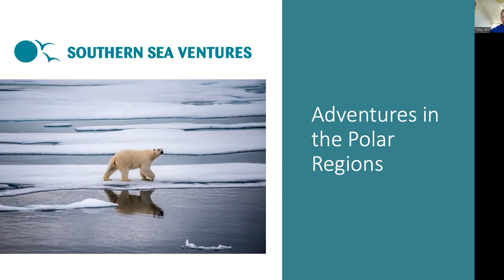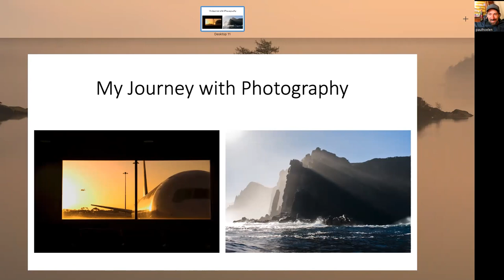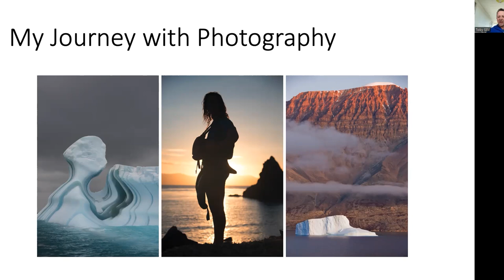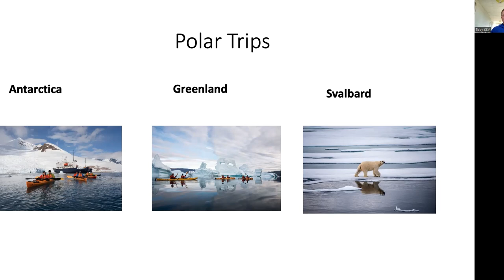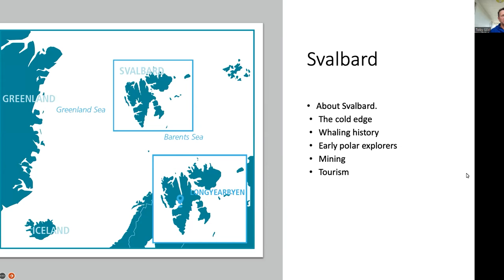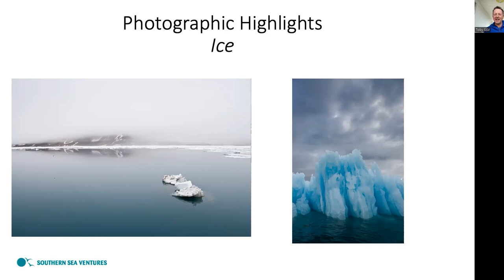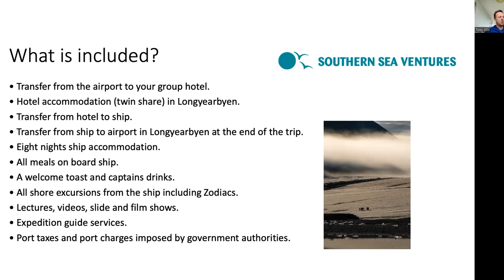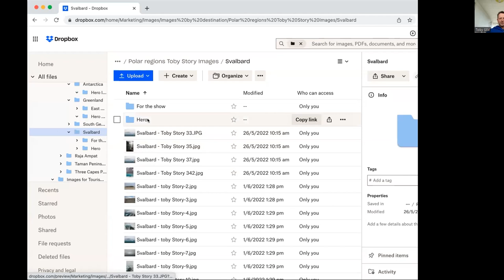Episode 92: Svalbard and Polar Expeditions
Talking Landscape Photography: Episode 92
Topic: Svalbard and Polar Expeditions
Guest: Toby Story
Show Date: PREMIERES on Wednesday August 10th at 7:30pm AEST
Hosts: Paul Hoelen, Luke Tscharke

On the show this week we have Tasmanian based guest, and a close friend of Paul’s, Mr Toby Story. After some early study in photography, and some incredible travel adventures shooting around the world, Toby shifted his focused to another of his great passions, remote area adventure guiding, particularly from a sea kayaking platform. He has since bought and become the CEO of a major international expedition company running trips around the globe with a high emphasis on the polar regions of the world.

After sharing his early journey into the world of photography, Toby will offer us all a widely encompassing insight into the world of international expeditions through the lens of his wealth of experience with an emphasis on the polar regions of the world and Svalbard in particular.

A remote archipelago located between mainland Norway and the North Pole, it’s one of the northern most inhabited places on the planet and we will learn how it lives up to the Norse interpretation of its name – ‘The Cold Edge’. Of the Artic regions of the north, Svalbard is unique in that it lacks any indigenous population and the wildlife and landscape there has evolved virtually free of the influence of man until very modern time. As a result, it’s one of the premiere places on earth to view polar wildlife such as Polar Bears, Svalbard reindeer, walrus, and artic foxes. Combined with its rugged, sharp peaks, richly glaciated terrain, and dynamic sea ice flows this makes it arguably one of the greatest photographic destinations that exists on the north of the planet.

Toby will share with us the what, where and how’s of polar expedition in a way that’s designed primarily to educate, empower, and inspire anyone who’s considering a polar photographic or travel adventure.

So put your woollies on and come and join us live for a wonderful insight into polar travel this Wednesday night Wednesday 17th of August at 730pm AEST.

Luke, Paul, and Toby are also excited to announce they are combining forces to create an incredible photographic journey to Svalbard for others to join them on in late May next year.